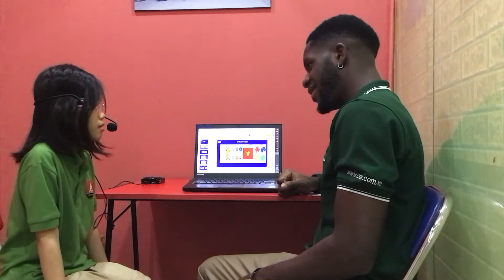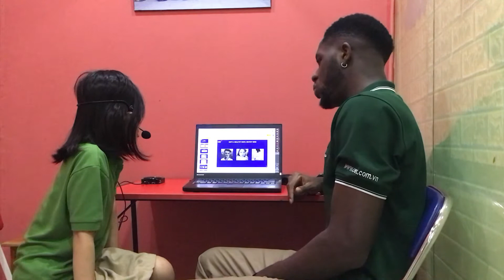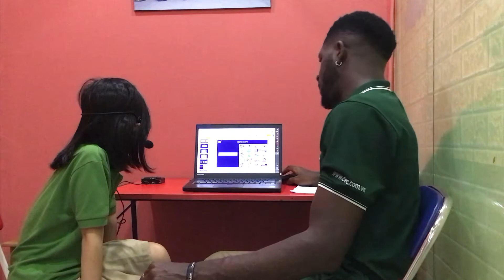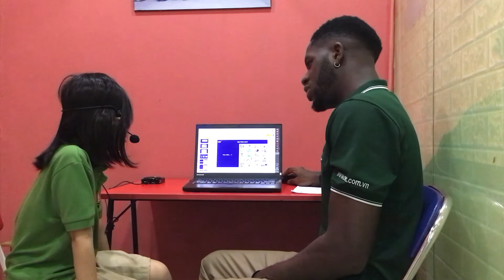CEC | ES3C | SUMMATIVE TEST 2 | ÁNH MAI